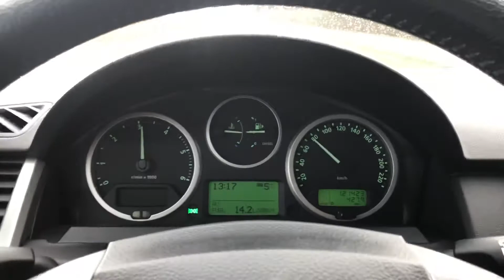Range Rover Sport 3.6TDI